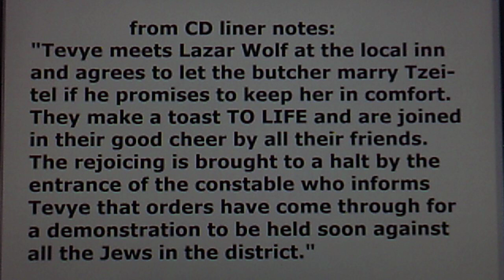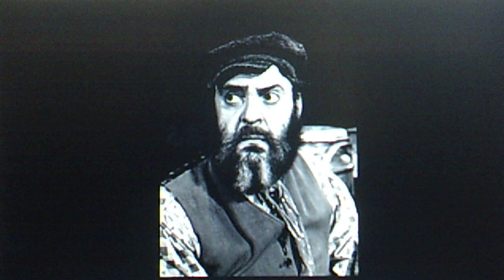Zero Mostel, Michael Granger and Men's chorus: "To Life" from FIDDLER ON THE ROOF (1964)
GOD BLESS ISRAEL

Orchestra conducted by Milton Greene

Recorded in Webster Hall New York City and released 1964 on vinyl RCA VICTOR
original Broadway cast LP LSO 1093 (RPRS-6680), "Fiddler On the Roof"

Reissued 2003 on BMG Music Broadway Deluxe Collector's Edition CD #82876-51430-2